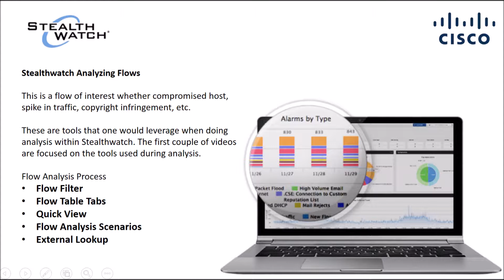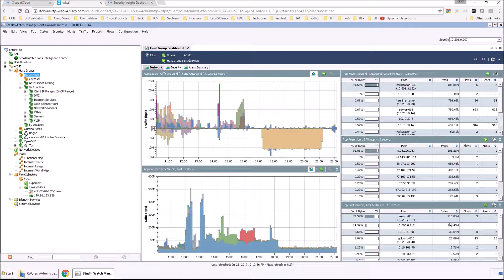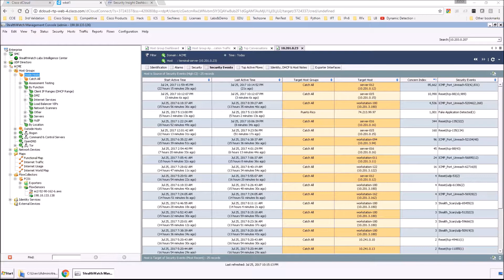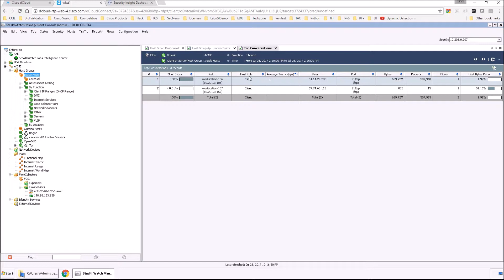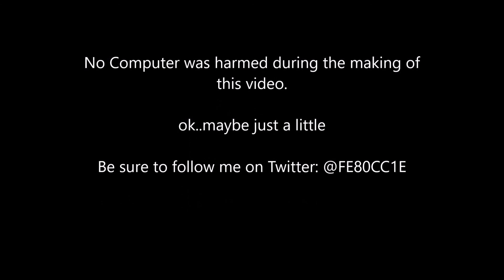6 . Cisco Stealthwatch: Analyzing Flows (Flow Analysis Scenarios - Application Spikes)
These are tools that one would leverage when doing analysis within Stealthwatch. The first couple of videos are focused on the tools used during analysis.

Flow Analysis Process
- Flow Analysis Scenarios - Application Spikes

This will highlight how to quickly filter flows of interest